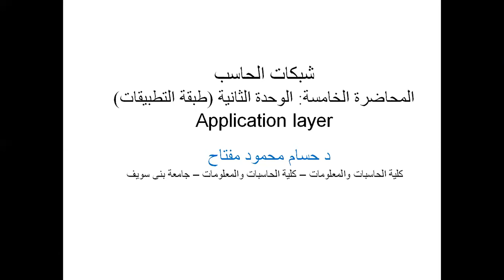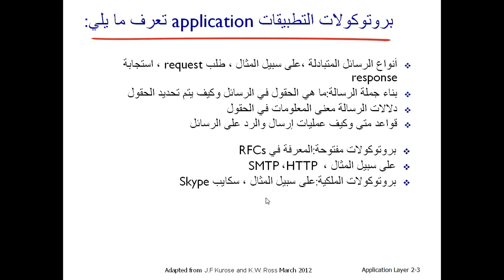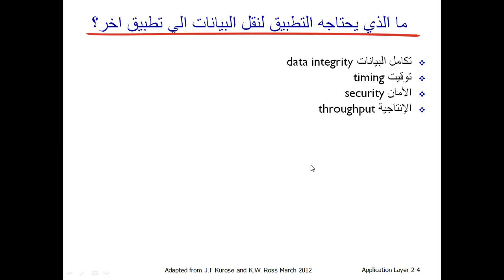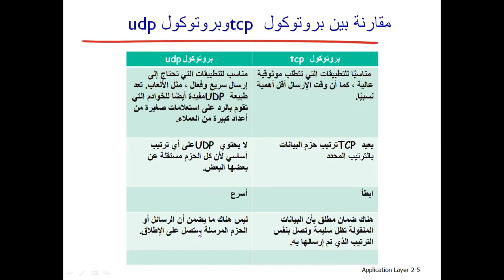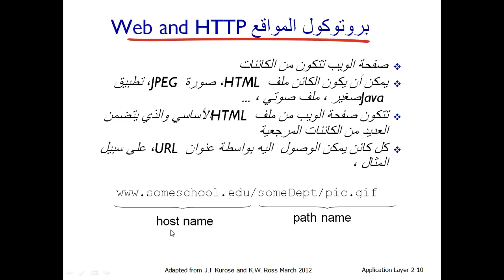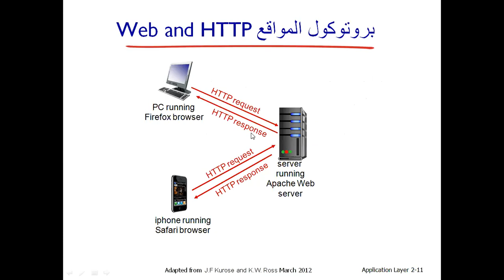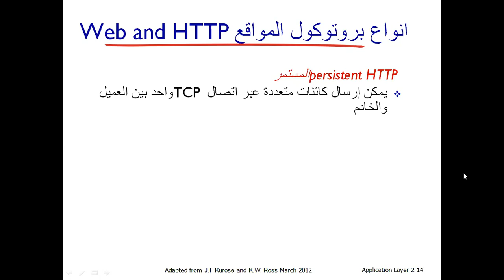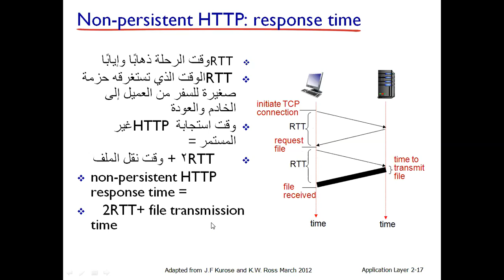lec5 شبكات الحاسبالمحاضرة الخامسة: الوحدة الثانية طبقة التطبيقاتشرح عربي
lec5 شبكات الحاسبالمحاضرة الخامسة: الوحدة الثانية  طبقة التطبيقات
شرح عربي